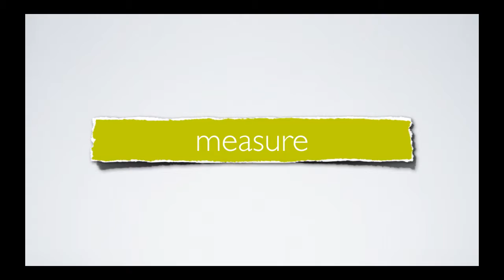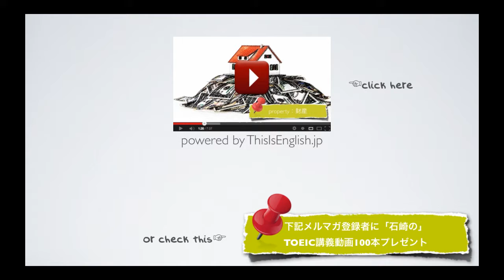#015【上級者 名詞】TOEIC頻出英単語 リスニング付き